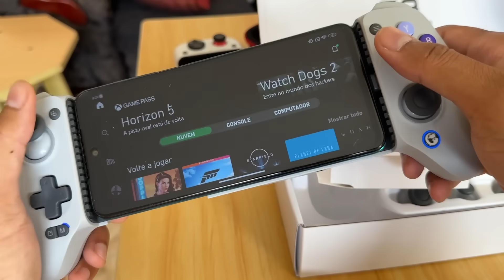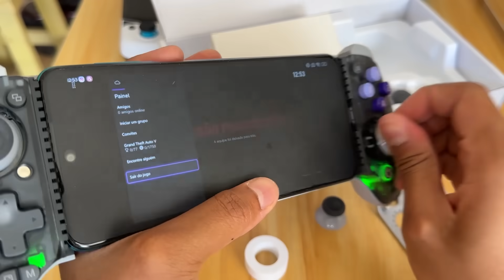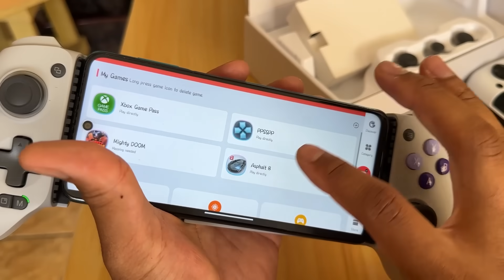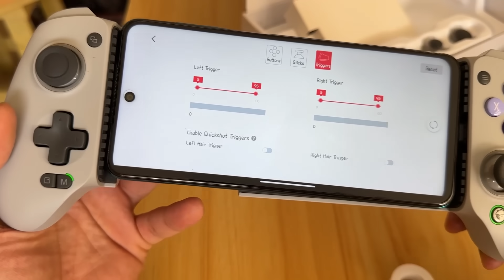LANÇOU! O MELHOR CONTROLE PARA CELULAR DE 2023! | Gamesir G8 Galileo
LOJINHA OFICIAL DO PERFIL/CANAL
SUPER RECOMENDAÇÕES DO MANO JOBS
► Nintendo Switch OLED
► Playstation 5 (digital, sem leitor)
► Playstation 5 (com leitor)

00:00 Inscreva-se
00:10 Siga no instagram: @mano_jobs